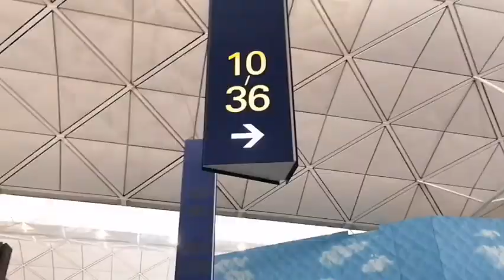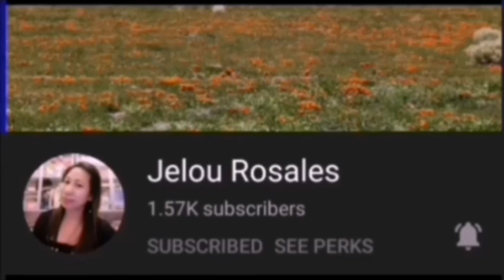Going back to my homeland from hk to phil. ofw forgood part 1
Sharing my  experience going back to the Philippines not the same before without this pandemic..
Pls make sure you have face shield when you go home thats mandatory mask and Face shield. You cannot enter the plaine without faceshield